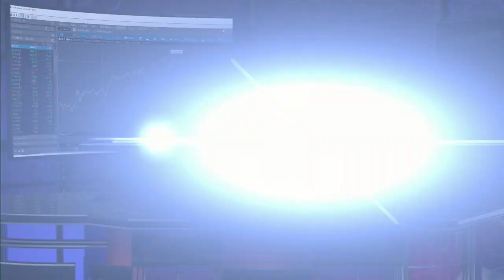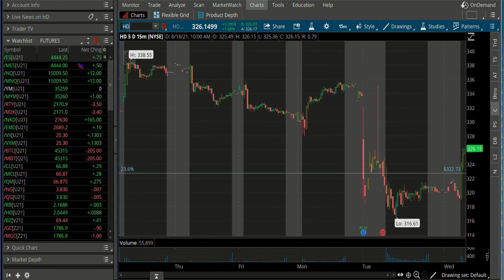August 18th, 10AM Market Update on TFNN, 2021